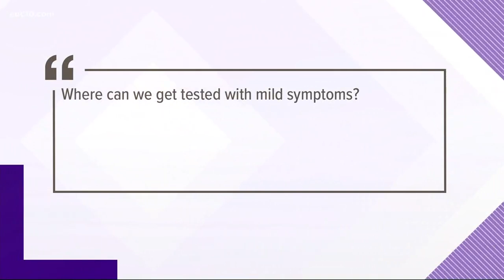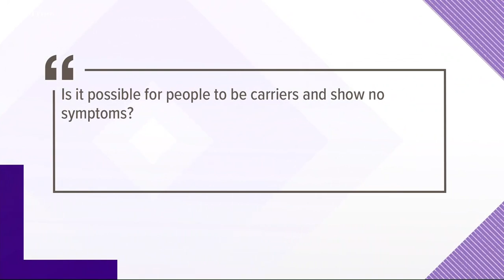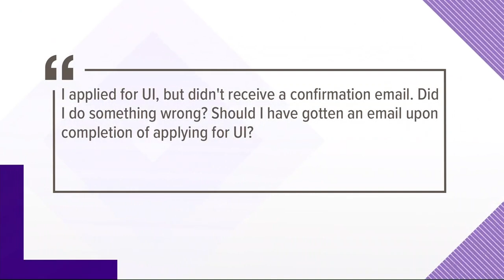Coronavirus (COVID-19) Q&A: Is it possible for people to be carriers and show no symptoms?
Dr. Tom Hopkins and Loree Levy from the State Economic Development Department answer your questions about the coronavirus and how it affects you.

Is it possible for people to be carriers and show no symptoms?